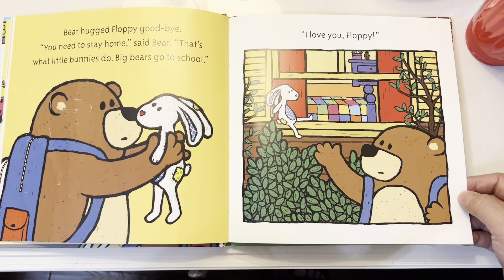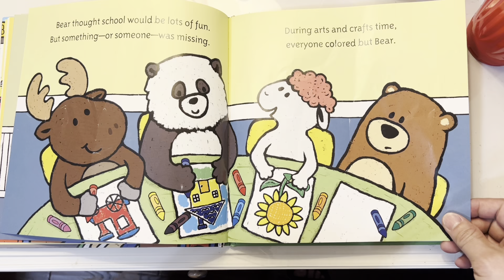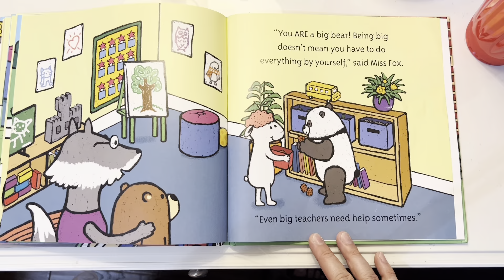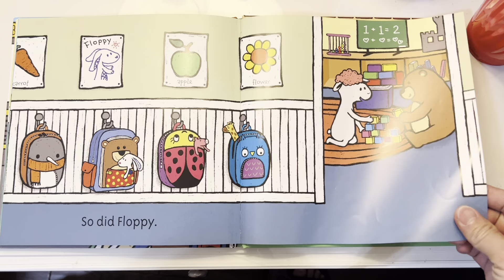Bear’s Big Day. By Salina Yoon